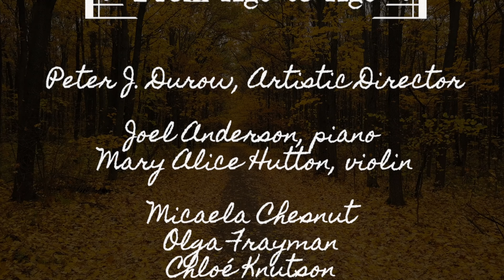From Age to Age "The Path You Walk Upon"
"The Path You Walk Upon" by Catherine Dalton for SATB choir, piano, and violin
Peter J. Durow, Artistic Director
Joel Anderson, Piano
Mary Alice Hutton, Violin
C. Scott Productions Audio and Visual Production

🏆 This activity is made possible by the voters of Minnesota through a grant from the Metropolitan Regional Arts Council, thanks to a legislative appropriation from the Arts and Cultural Heritage Fund.